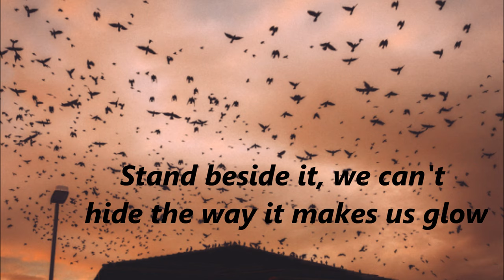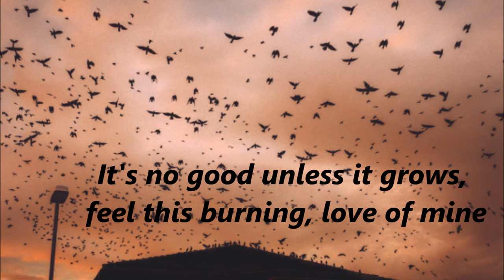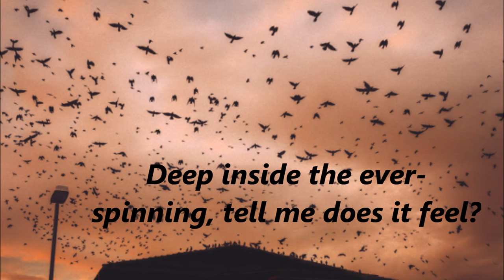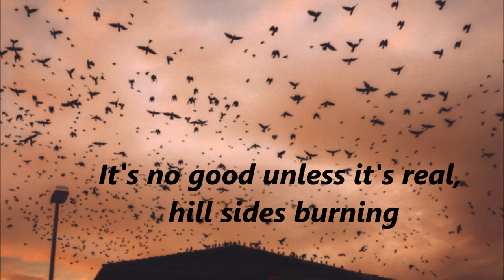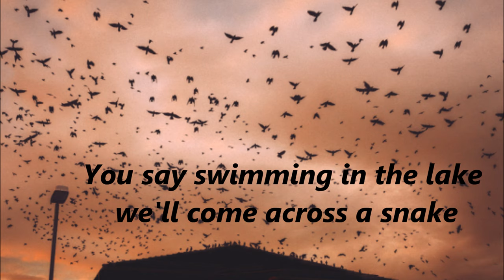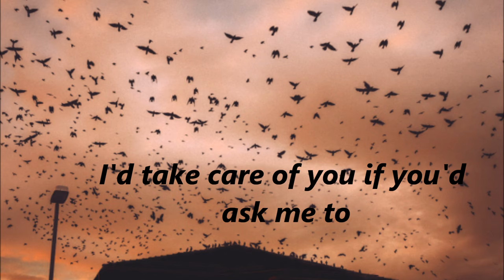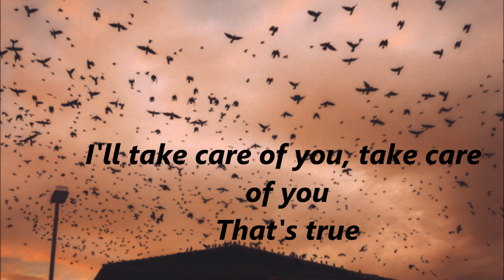Beach House - Take care //LYRICS//